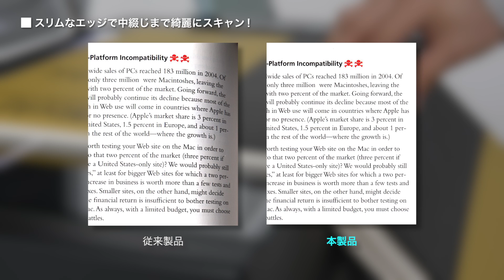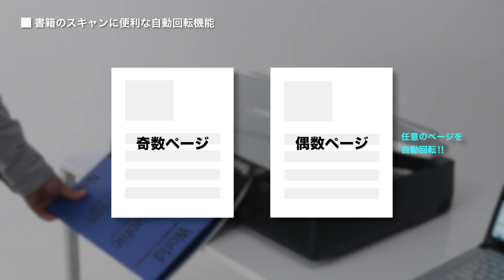A3フラットベッドスキャナー（ブックスキャナー・非破壊自炊・600dpi・高速読み取り）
本を切らずに端までスキャンできるA3ブックスキャナー！
幅2mmの極薄エッジで本の中綴じ部分まできれいにスキャンできる！高画質CCD搭載で鮮明な画質でスキャン可能！
A3サイズ対応で大型の書籍のスキャンも可能！
A3サイズを約2.4秒の超高速スキャン！（A3、カラー、300dpiの場合）
専用ソフト「BookPavilion」でお好みのスキャン設定が可能
例えば書籍のスキャンに便利な自動回転機能、文書画像のテキストデータして検索もできるPDF Utility保存など便利な機能が満載！
本体にはカラーや白黒のほかテキストのスキャンをワンタッチでスキャンできるモード別ボタンを搭載